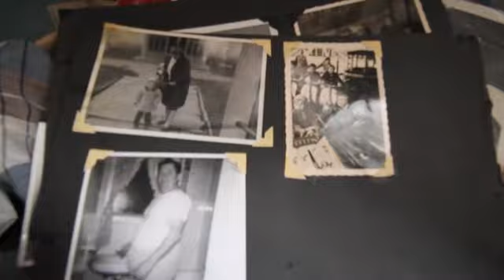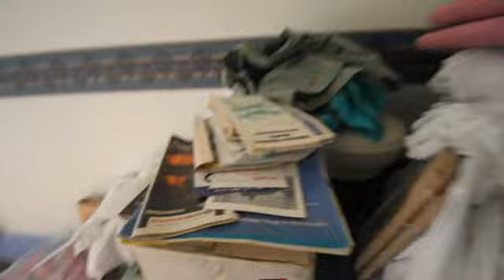(Time Capsule) Abandoned Retro Time Capsule!!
Take a tour through an abandoned time capsule.  I was quite nervous exploring this house as it felt like the owners could return at any moment.  Fortunately I knew it was abandoned but I still was concerned!